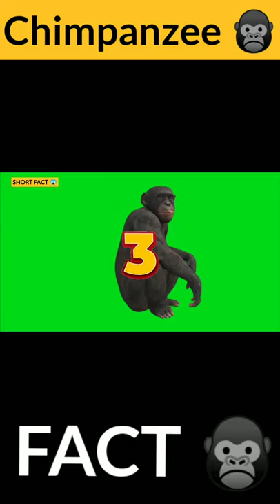चिम्पैंजी monkey shortsvideo shorts shortfacts india